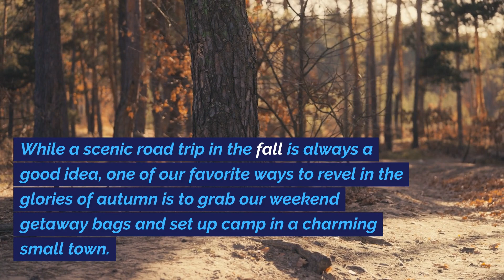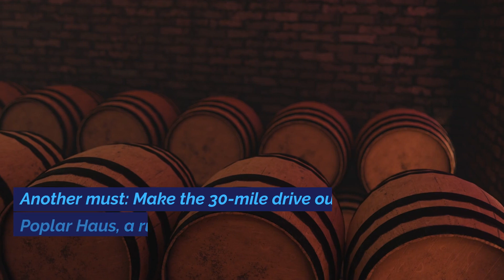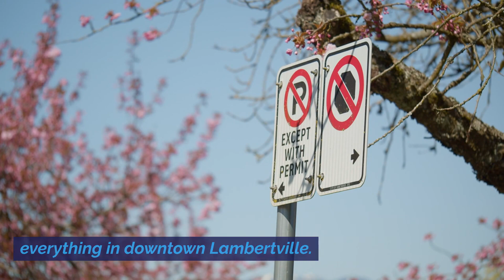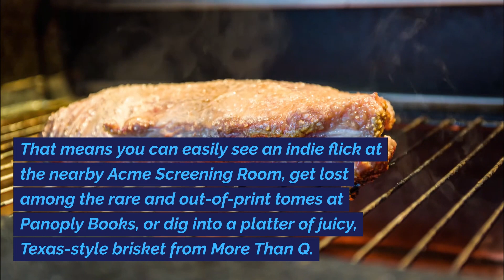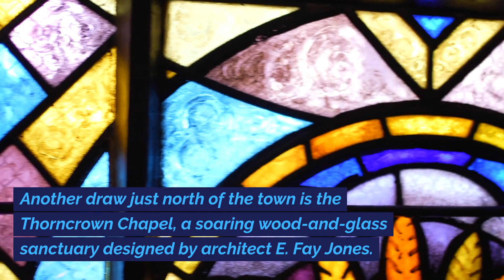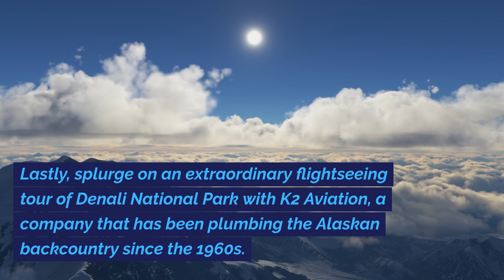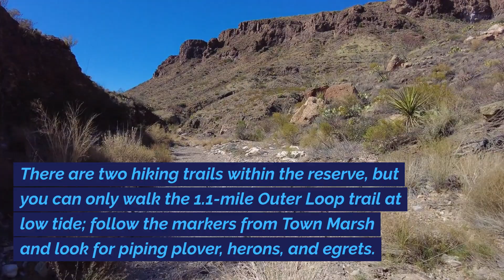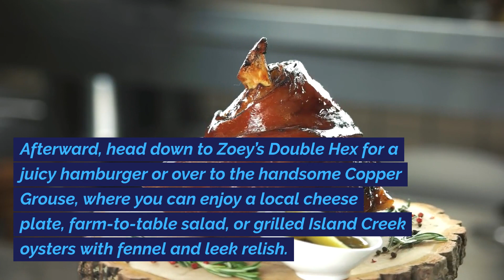Discover the Hidden Gems: The Most Charming U.S. Small Towns to Visit this Fall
Looking for the perfect fall getaway? Look no further! In this enchanting video, we'll take you on a virtual tour of the most charming small towns in the USA that are absolute must-visits during the colorful autumn season. From the picturesque streets adorned with vibrant foliage to the cozy cafés serving pumpkin-spiced delights, these towns have it all. Join us as we explore these hidden gems and discover why they are the ultimate destinations for creating unforgettable memories this fall. Get ready to be captivated by their beauty and charm! Don't miss out on this opportunity to experience fall like never before. Start planning your trip today and let the magic of these small towns embrace you in their warm embrace.